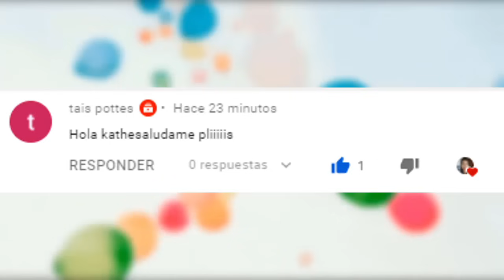que TIPO DE GAFAS usar según tu rostro 🤓😎 ( te veras MAS BONITA)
TODO sobre LENTES ♡ (Cuales te quedan)

Hola hermosa soy Kathe, si te encuentras viendo este video es porque
alguna vez te ha tocado usar lentes, pero no sabes qué tipos de gafas
te lucirían mejor. No te preocupes, te ayudaremos a que identifiques
cuales son las que mejor te quedan y luzcas hermosa siempre.

Para elegir las gafas ideales para ti, debes tener en cuenta la forma de tu rostro y qué tipo de gustos tienes. Así que te ayudaremos a que identifiques qué rostro tienes para que escojas las gafas más adecuadas para ti y que monturas puedes evitar. ¿Te animas? Pues comencemos.

Cara redonda

La gafas rectangulares contrastan muy bien la forma de tu cara y te ayudan a suavizar los rasgos redondo.

Cara cuadrada

Si tienes este tipo de cara, evita usar las monturas cuadradas o con ángulos muy marcados, ya que esto provoca que se resalten más los ángulos de tu cara. Así que opta mejor por una gafas redondas o que sus líneas tiendan a ser más redondeadas.

Cara ovalada

Si tienes este tipo de rostro eres afortunada, ya que a esta forma le sienta bien cualquier tipo de forma, siempre y cuando sean del tamaño adecuado. Para mantener el equilibrio natural de tu rostro, intenta buscar monturas que sean del mismo ancho que la parte más ancha de tu rostro

Cara alargada

Este tipo de rostros se caracterizan por ser más estrechos que otros y es un poco más complicado acertar en la forma de las gafas. Si tienes este tipo de rostro lo que debes hacer es  buscar gafas que no exageren las proporciones de tu cara, así que busca una que sea larga de altura y más corta de ancho. Intenta evitar las gafas tipo pera, ya que estas pueden resaltar mucho más las facciones de tu cara.

Cara en forma de corazón

Este tipo de rostro se caracteriza por ir de mayor a menor, como si fuera un triángulo invertido. Por esto intenta escoger monturas que sean más grandes en la parte inferior.

Cara de diamante

Los rostros con forma de diamante tienden a ser angostos en la frente y la quijada, y tienen pómulos más grandes. Para resaltar tus ojos y suavizar los pómulos, elige monturas que tengan la línea de cejas definida.

Nariz grande

Tener la nariz grande no tiene por que ser un problema, para que te vean mejor unas gafas, solo tienes que escoger monturas grandes y con líneas finas. Esto te ayudará a que tu nariz pase desapercibida y luzcas preciosa

Nariz pequeña

Si tienes una nariz pequeña deberás usar las gafas que no sean muy grandes para evitar que parezca que no tienes nariz. Así que puedes usar una montura con un puente llamativo  para que tu cara se vea más proporcionada

Al escoger gafas, la forma del rostro no es lo único que determina qué montura le quedará mejor. Tu tono de piel, color de ojos y cabello también son muy importantes

Los tonos de piel se categorizan en fríos y cálidos. Un rostro frío tiene matices azules o rosas, y un rostro cálido, se caracteriza por tener mejillas rosas o un matiz amarillo.

El color de ojos en muchas ocasiones llegan a ser un elemento secundario para determinar el color de la persona. Por ejemplo, los ojos azules pueden variar desde un casi violeta frío hasta un gris azulado pálido y los ojos castaños pueden variar desde un tono cidra claro hasta un castaño mediano hasta un casi negro.

Los colores de cabello se consideran cálidos o fríos. El rubio rojizo, platino, negro azulado, blanco, cobrizo y castaño ceniza son  colores fríos y los colores de cabello cálidos incluyen el rubio, castaño casi negro, rubio oscuro y gris.

Una vez que haya determinado si tu piel es cálida o fría podrás encontrar los colores de una montura de gafas que serán los más indicados para ti, como por ejemplo; si eres de un tono cálido puedes usar colores camel, kaki, dorado, cobre, durazno, naranja, coral, gris claro, rojo fuerte, azul cálido. Pero si por el contrario eres una tez fría los mejores tonos para tu montura de gafas son negro, plateado, rosa oscuro, gris azulado, ciruela, magenta, rosa, jade y azul.

Ahora que sabes que tipo de montura debes usar, no dudes en elegir una gafas de buen material, para esto pide en tu óptica que te expliquen el tipo de material de cada una.